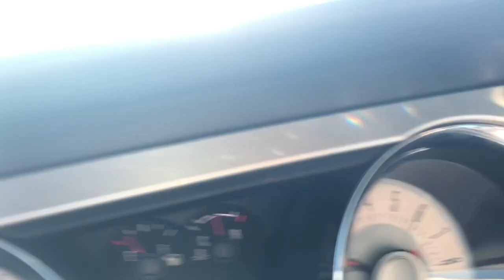PLANT SHOPPING +HAUL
I forgot to include these plants into my last May video but I purchased plants on Memorial Day and wanted to share the adorable cactus I picked out. I ordered these online from my local nursery "Tillage" They are extremely reputable and all the plants I've received from them have been healthy and thriving.